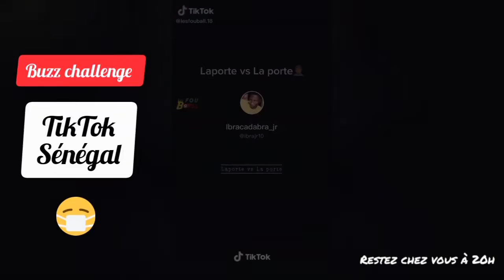😂|TikTok|😂du mois d'Avril et Mai avec Abba,Niankou...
Regardez et apprécier notre nouvelle vidéo tiktok de ce mois d'avril et Mai avec Pawlish, Niankou,Bireum...

Likez 👍🏽
Commentez 🤳
Et surtout activer la cloche de notification pour ne rater aucunes de nos prochaines vidéos 🔔